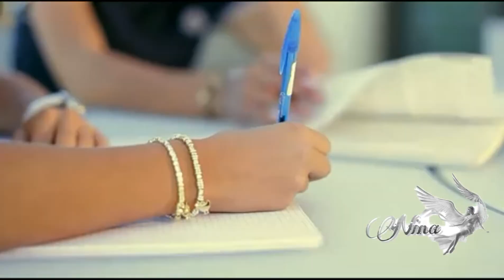Con tutto l'amore che posso❤ Claudio Baglioni feat Laura Chiatti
Con tutto l'amore che posso..che può contenere il mio cuore quando i ns battiti si incontrano in un suono unico ed emozionante.❤Con tutto l'amore che posso per sempre❤
Video non a scopo di lucro tutti i diritti sono riservati ai  legittimi proprietari